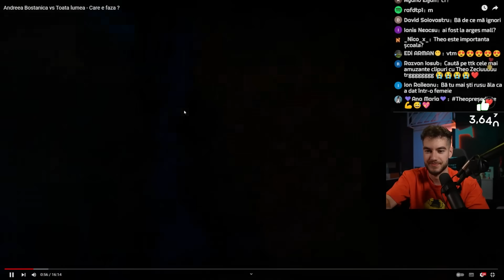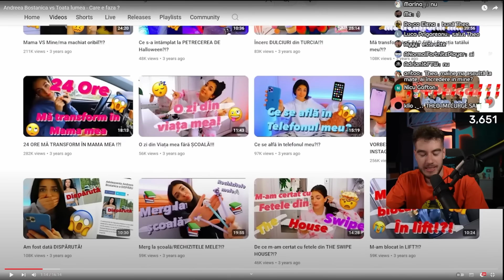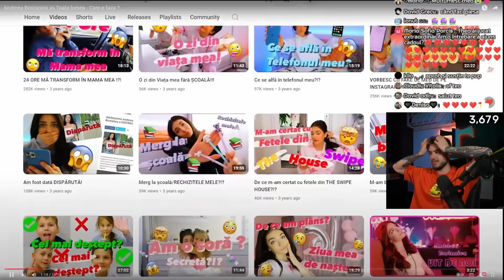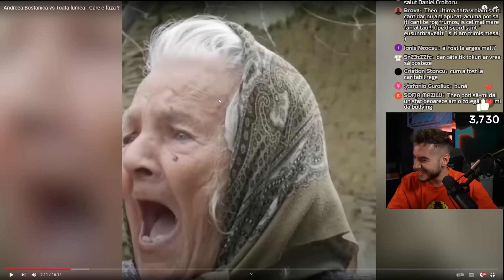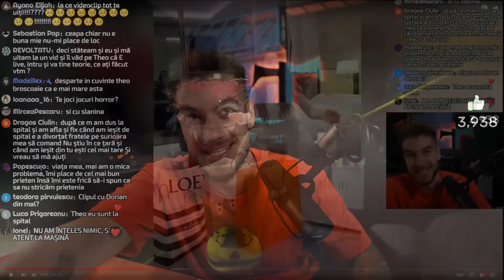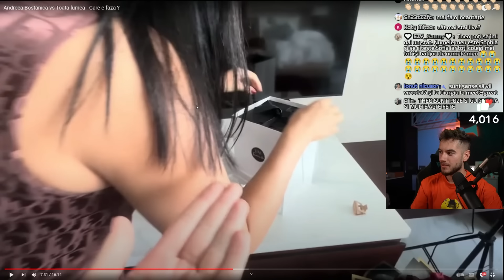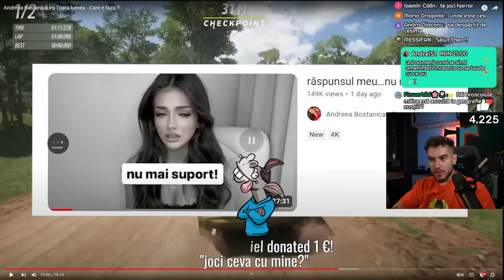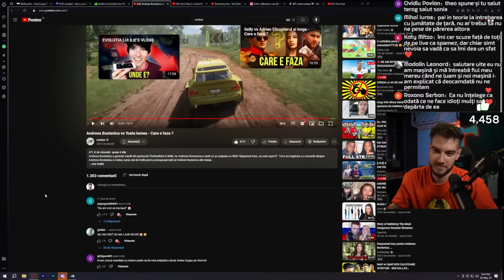Reactia Mea La Controversa Cu Andreea Bostanica...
Follow @TheoZeciu